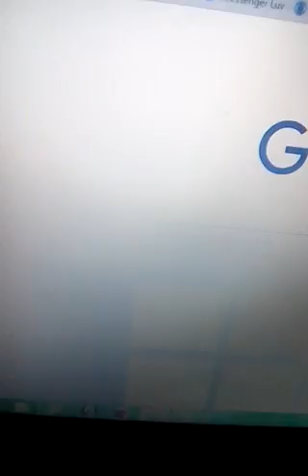Sandwich Master|Vlog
Hey guys sorry I haven't made a video in a while my sister was born and I have school work and helping with the baby buttttt. IM BACK and here's a Vlog for u guys YAY